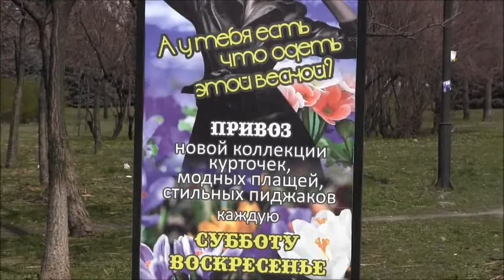Соцгород март 2014.Кривой Рог